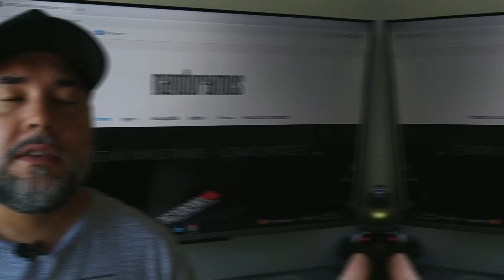Assista Som na faixa - Nova série da Netflix sobre a criação do Spotify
👉 "Olá, se você está gostando do conteúdo que produzo e gostaria de apoiar o canal, você pode fazer uma doação em qualquer quantia via PIX - Chave e-mail para .